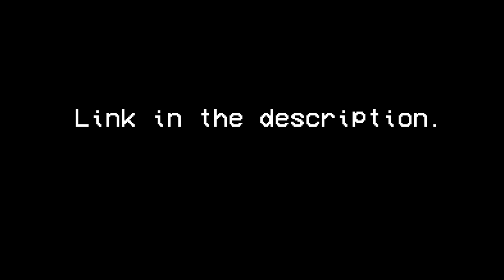"Band Printers Make Me Act Up" --Railgunner | Risk of Rain 2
Railgunner is too much fun, and pillar skipping with Railgunner has made runs easier.